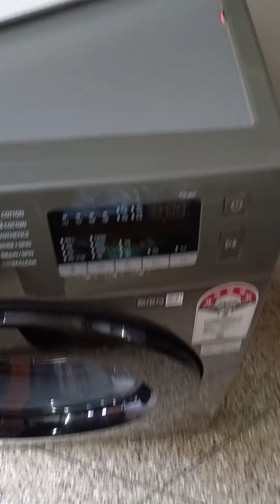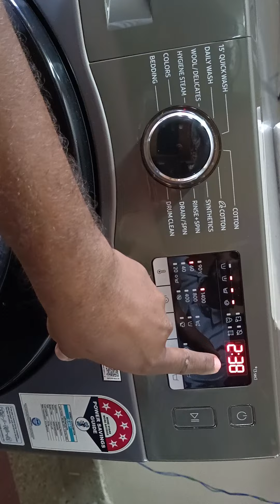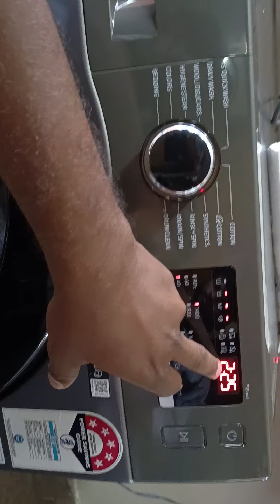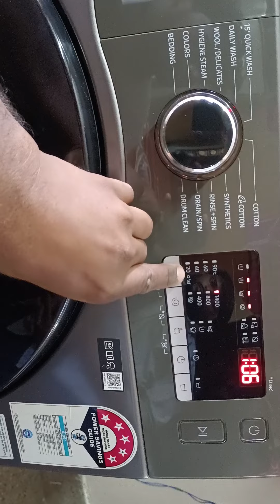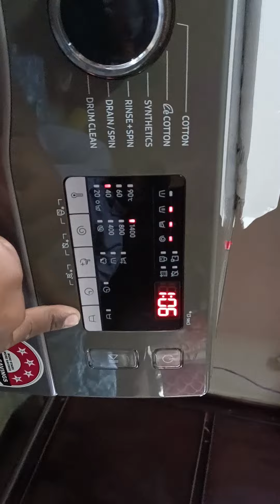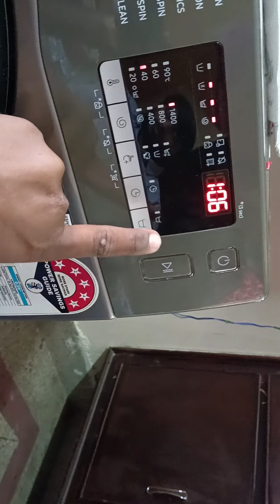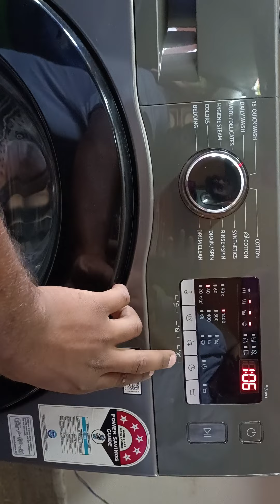samsung new front load washing machine (7KG,8KG,9KG) demo in telugu